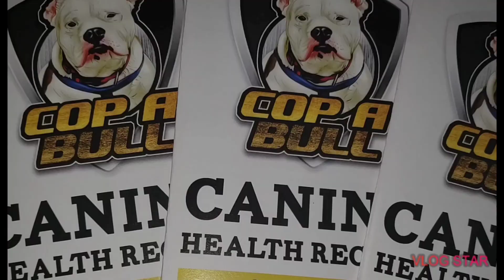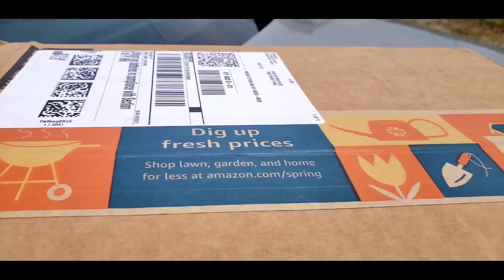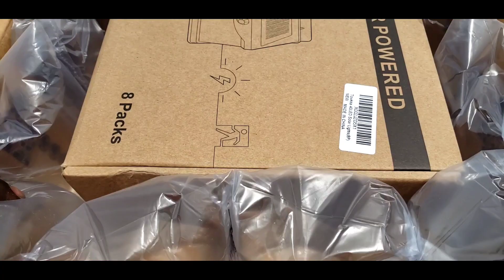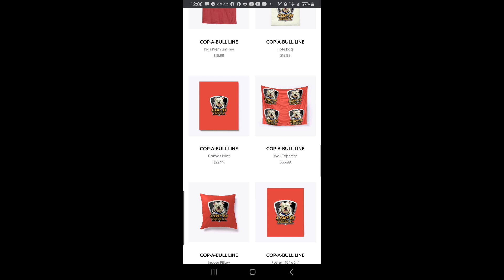American Bully Breeder | 520 Pounds of dog food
In this video we go over buying products at the store for our animals we purchased 520 pounds of dog food and we also purchase pine  Savings and we also purchase duck and chicken flock rasier food.

COP-A-BULL YOUTUBE CHANNEL

$COPABULL